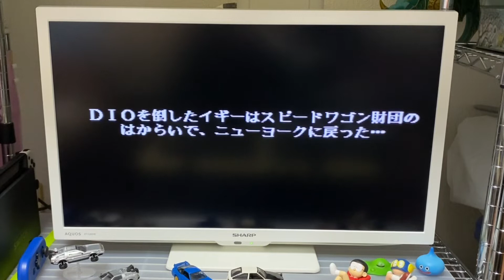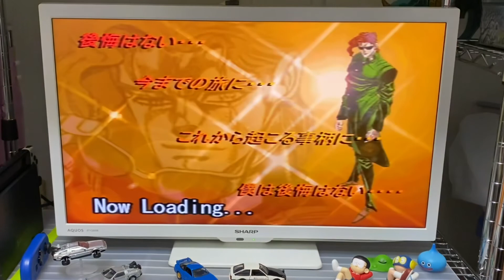【PSジョジョ】アヴドゥルとイギーがDIOに勝った時のエンディング！！！！★キャラ別エンディング★